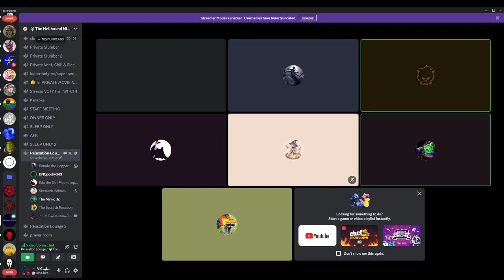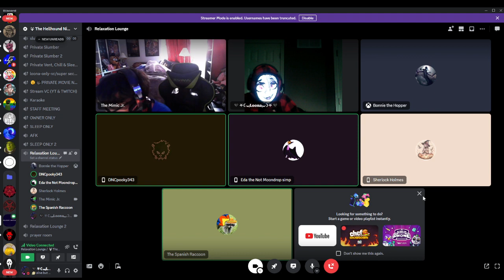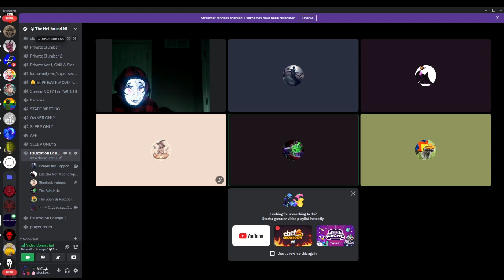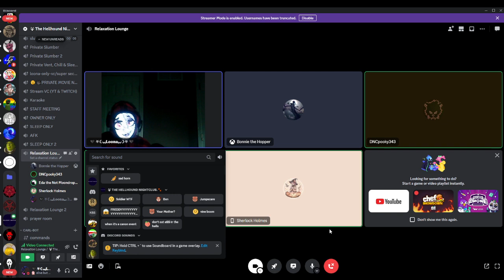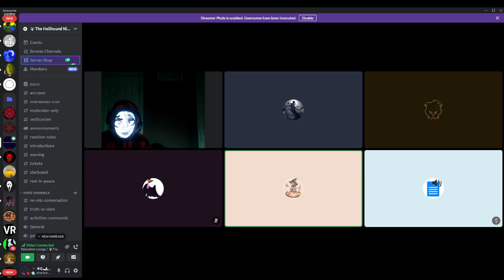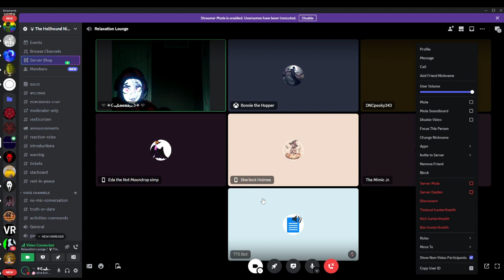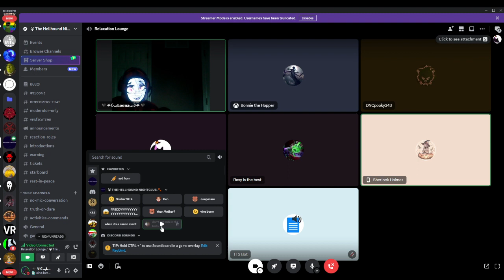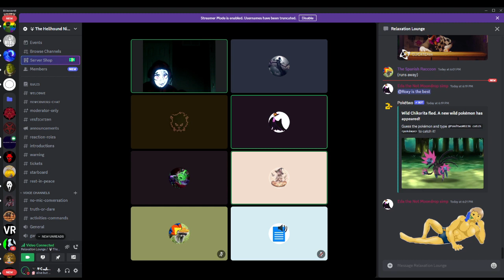Discord Shenanigans Part 2 W/ The Hellhound Nightclub FT: @HuntertheSith (AKA HunterTheSimp)